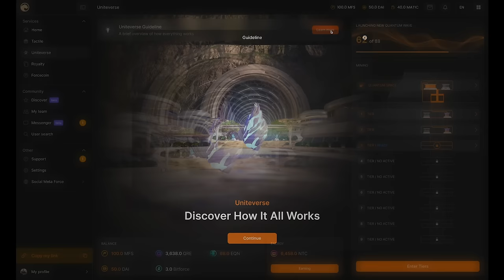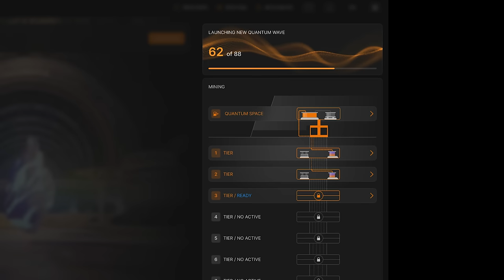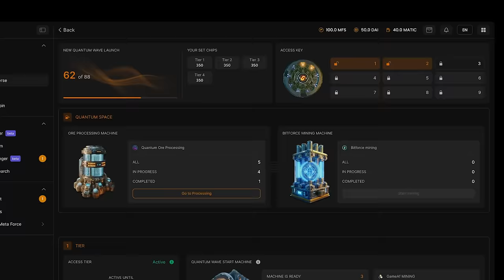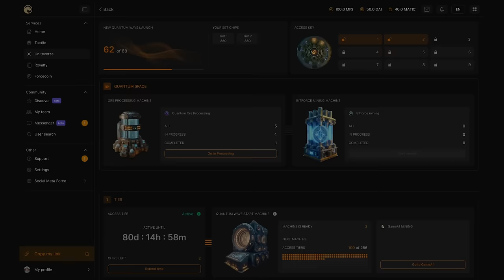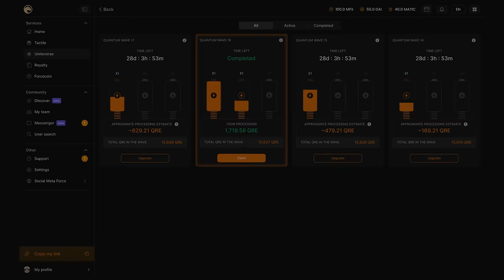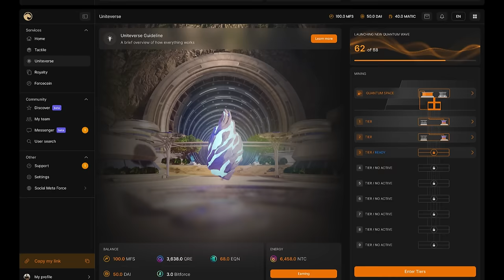Discover Uniteverse Mining: Explore Mining Interface in Minutes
In this quick guide, we'll walk you through the key features and functionalities of the Uniteverse mining interface. Learn how to manage your energy, coins, and resources and operate mining devices to generate these assets.

How to activate tier access keys, launch quantum waves, and process ores to maximize your yield—all these topics are also covered in this guide.

Think crypto mining is difficult and unaffordable? In Meta Force, we've turned it into a fascinating game!